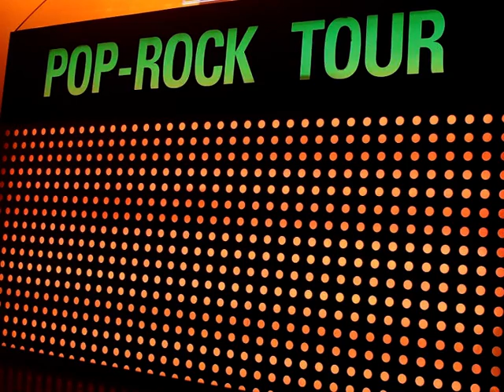A Loulia - Je Chante du Beurre @ Le Bikini (2008)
Enregistré live au Bikini à Toulouse le 03/04/2008 dans le cadre du RTL2 Pop-Rock Tour.